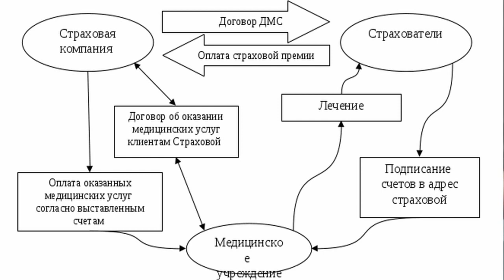Всемирность и Эмпатия - рабочее название фильма -Глобальная волна